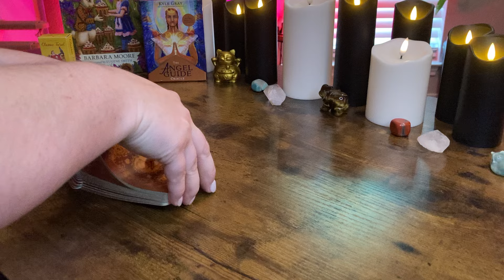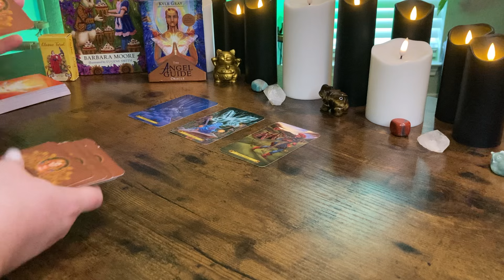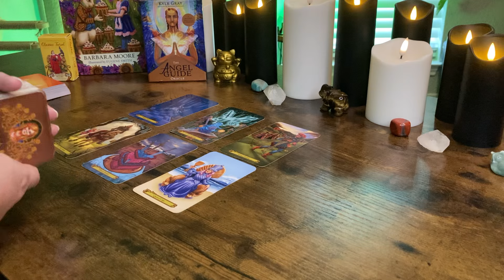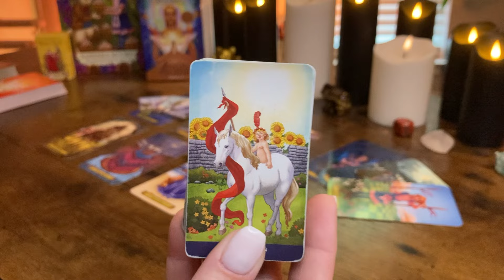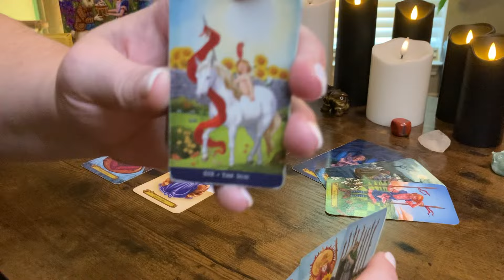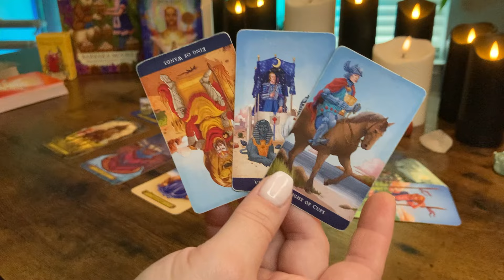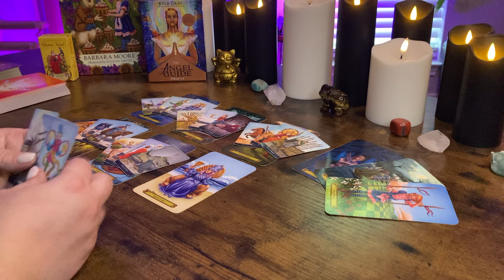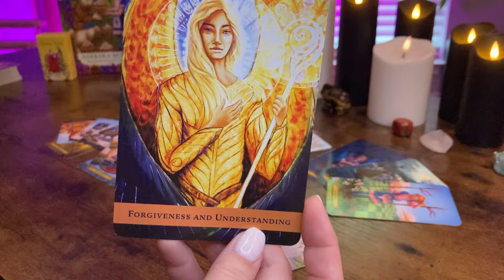LEO - Careful Leo, This STALKER Has Now Turned OBSESSED Over Your Rejection! JULY 15 - 21